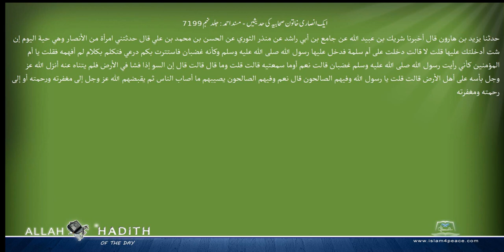ایک انصاری خاتون صحابیہ کی حدیثیں مسند احمد Musnad Ahmad Islam4Peace com